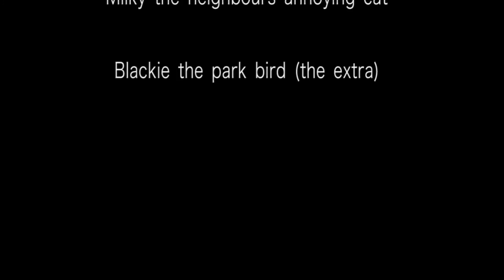Ponyo the french bulldog in license to hunt (short film)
Ponyo the frenchie hunts her number 1 enemy.